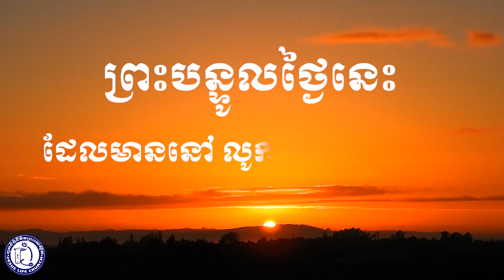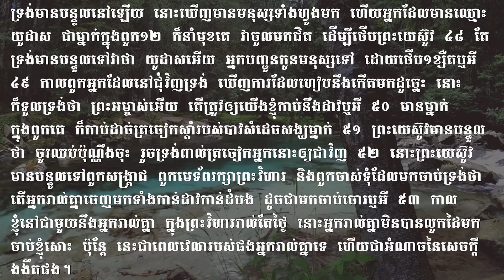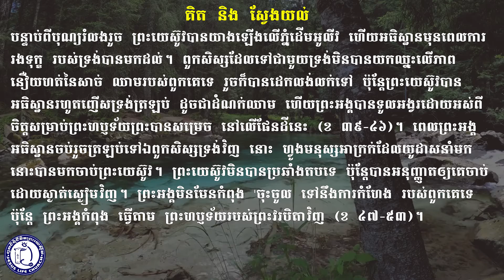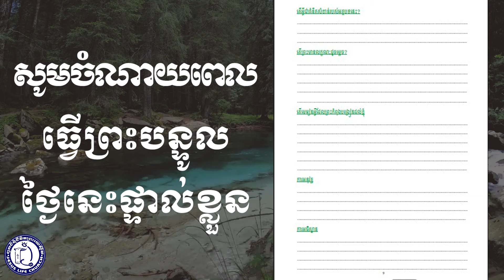ព្រះបន្ទូលថ្ងៃនេះ​ លូកា ២២:៣៩-៥៣ | 29 Mar 2022